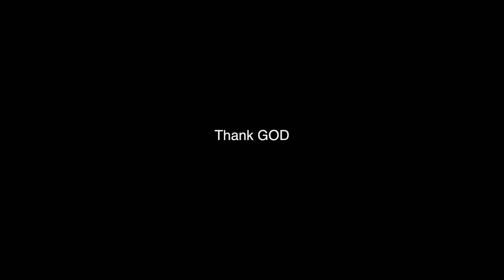Thaniye Mizhikal | Ft. Aswin Vijayan, Bharath Sajikumar & Libin Scaria | 400k+ views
100,000+ views in just 10days!!!

After struggling for nearly two weeks to coordinate all aspects in achieving a soul-satisfying piece of art, we at SN Productions humbly present to you Thaniye Mizhikal from 'Guppy'.
Dedicating this to all our healthcare workers for your sacrifices, sleepless nights, and efforts made for the sake of not just the nation, but the whole world. We salute you!

Original song credits: Thaniye Mizhikal
Movie - Guppy (2016)
Language - Malayalam
Playback singer: Sooraj Santhosh

Unplugged Version:
Arranged and Programming: Aswin Vijayan
Mixing & Mastering: Sabari Gireesh | Tunes Room
Vocals: Aswin Vijayan, Bharath Sajikumar, Libin Scaria
Video Editing: Dany
Content: J. Mathews
Conceptualized by: Solomon Thomas